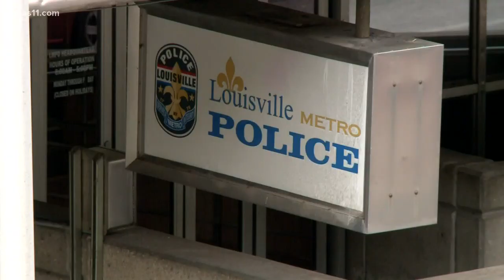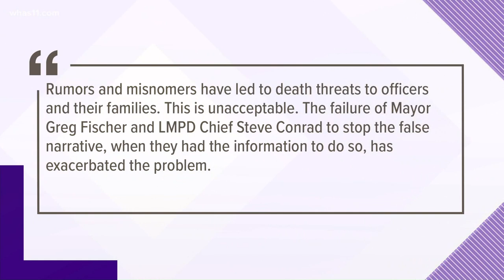Groups hope new Metro Police chief can build bridges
Louisville's Fraternal Order of Police and Breonna Taylor's attorneys share what their hopes are moving forward.